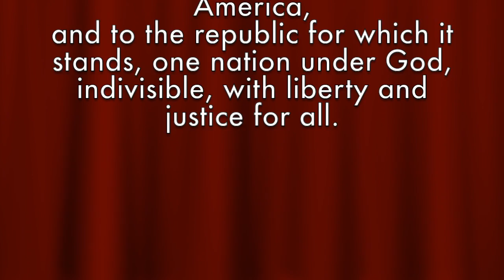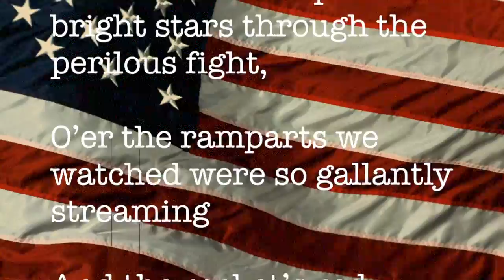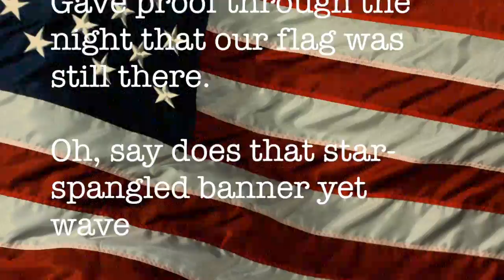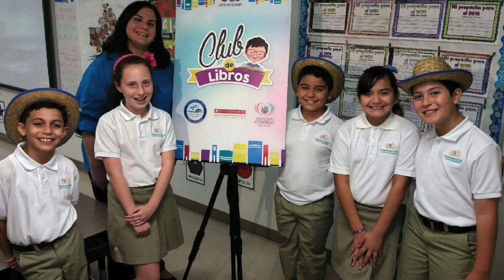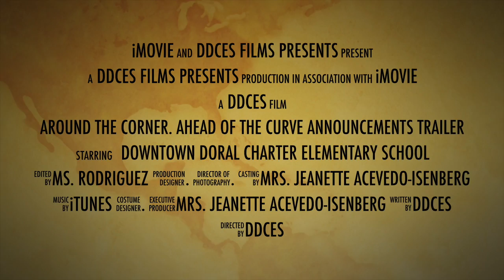Sept6 2016 DDCES Morning News